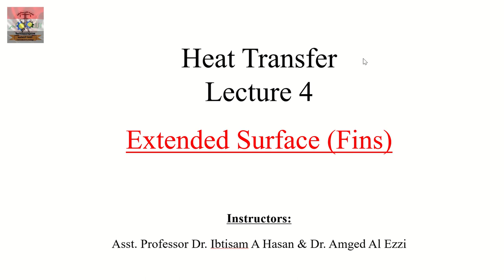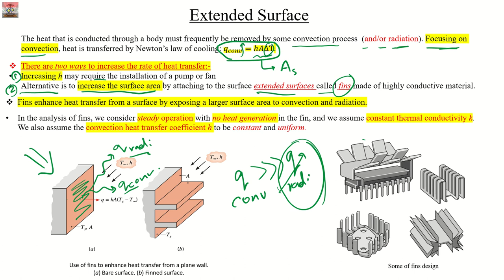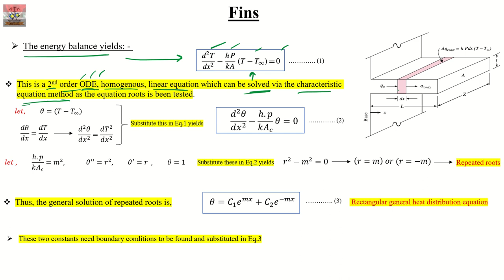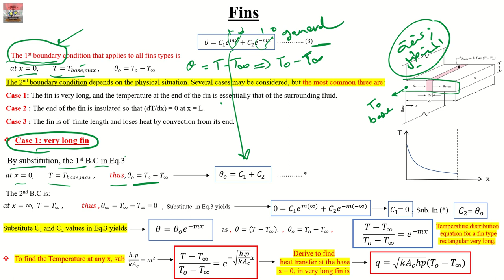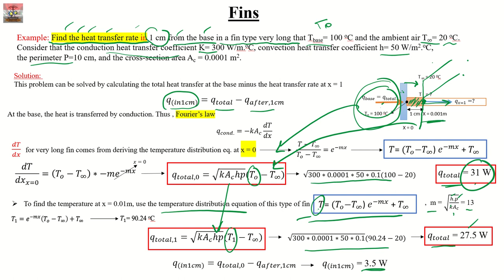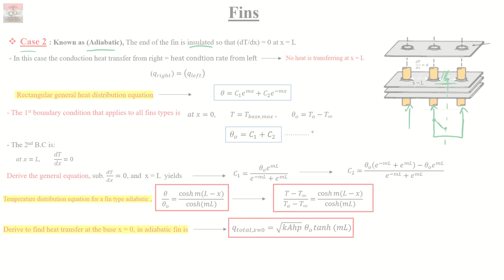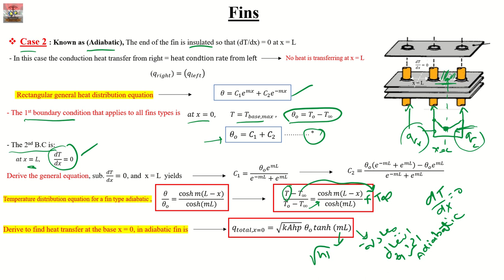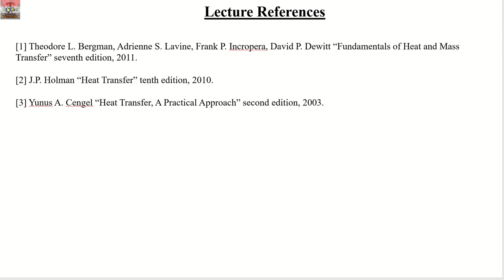Lecture 4 Amjed Saeed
هندسة الكهروميكانيكية
المرحلة الثانية
انتقال حرارة - Heat Transfer
مدرس امجد طلال سعيد